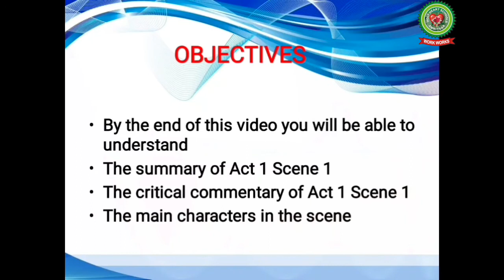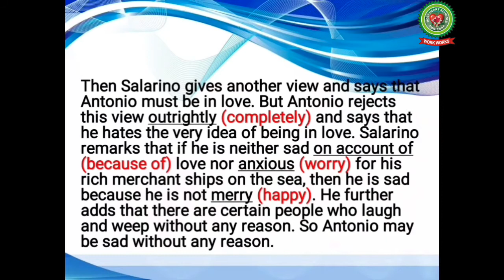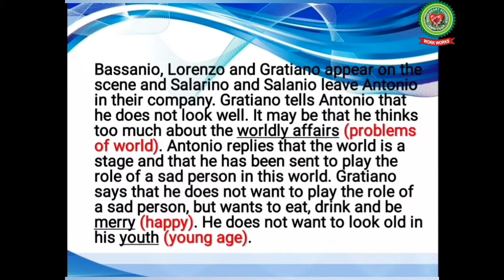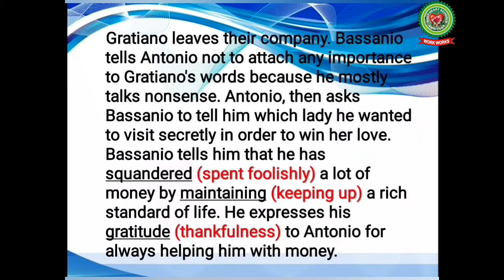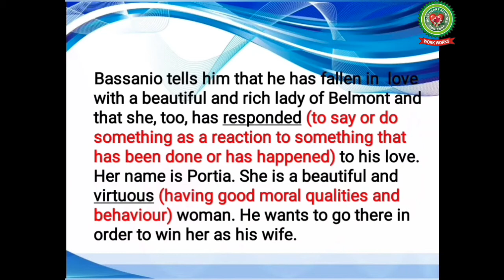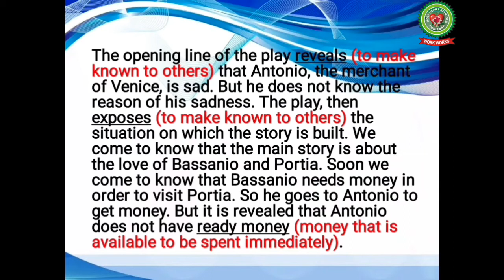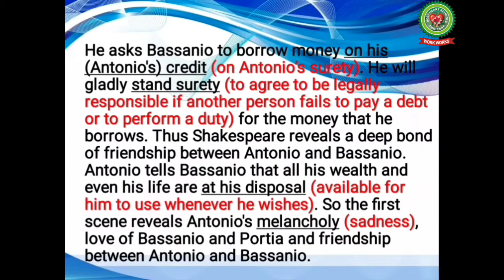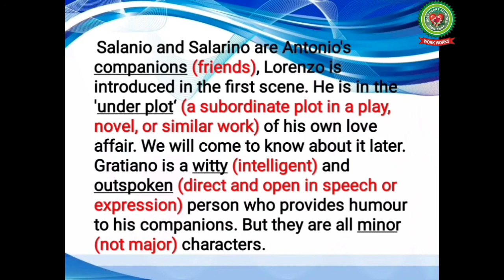Merchant of Venice Act 1 Sc 1 Workbook|Class 8| English|Holy Heart Schools